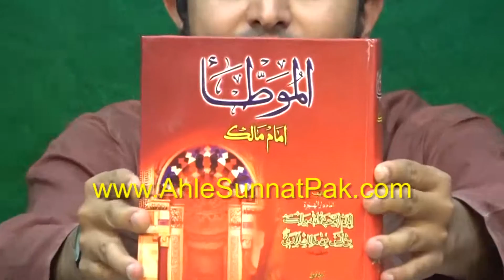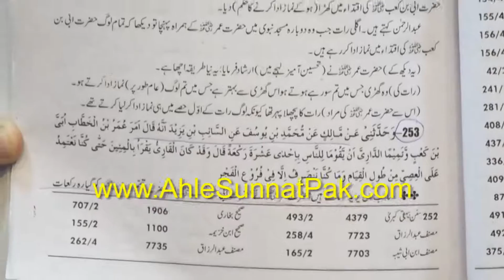20 Taraweeh peh IJMA honay ka Jhoota DAWAH | By Engineer Muhammad Ali Mirza | Islamic Hidayat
20 Taraweeh peh IJMA honay ka Jhoota DAWAH | By Engineer Muhammad Ali Mirza | Islamic Hidayat